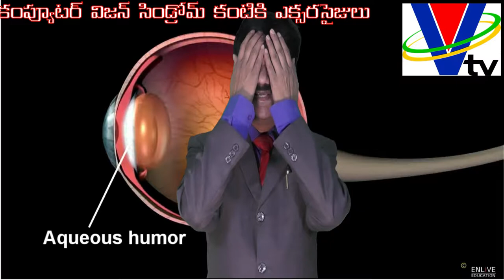Eye Yoga-KRANTIKAR -PSYCHOLOGY & HYPNO THERAPY